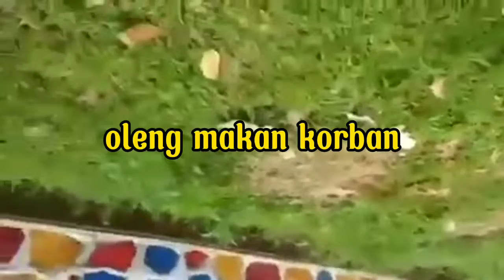TRUCK#OLENG# UGAL UGALAN //